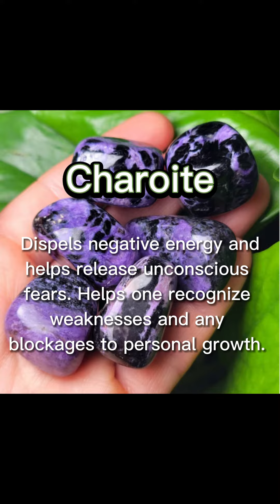6 crystal that can help you deal with negative energies.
Stay grounded, unfazed, and protected with ruining your day.
Save this video and share it with a friend.